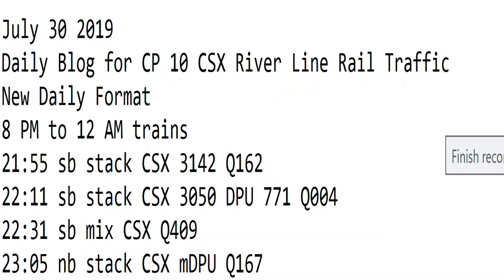7- 30-2019 Trains 8 PM to 12 AM New Format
8 PM to 12 AM trains
21:55 sb stack CSX 3142 Q162
22:11 sb stack CSX 3050 DPU 771 Q004
22:31 sb mix CSX Q409
23:05 nb stack CSX mDPU Q167